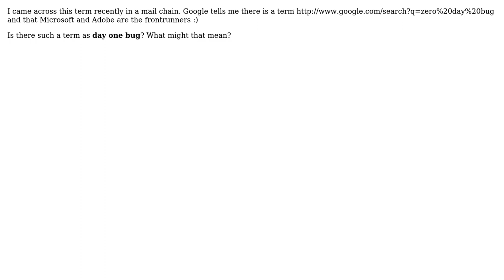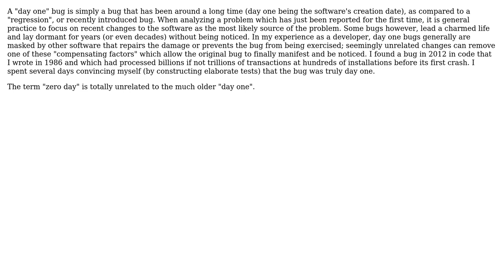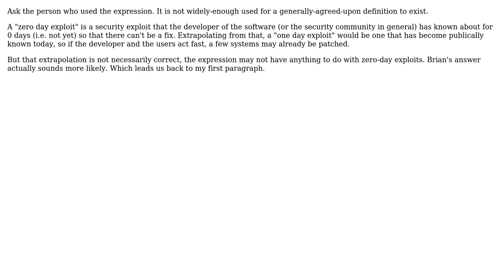Software Engineering: What does the term day-one-bug mean? (4 Solutions!!)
Software Engineering: What does the term day-one-bug mean?

With thanks & praise to God, and with thanks to the many people who have made this project possible! | Content (except music & images) licensed under CC BY-SA | Music | Images & others | With thanks to user yannis user Stephen user rsp user Michael Borgwardt user Lazer user gnat user Brian Edwards and the Stack Exchange Network Trademarks are property of their respective owners. You are responsible for your own actions.